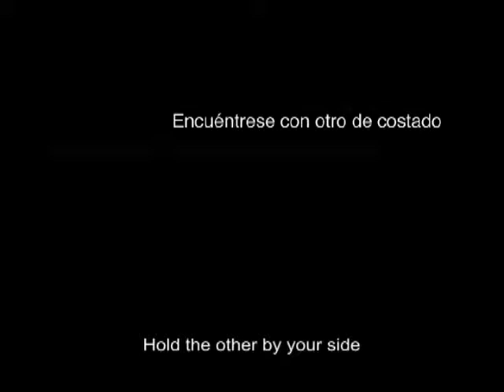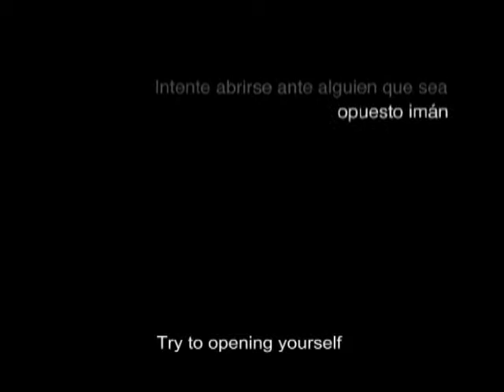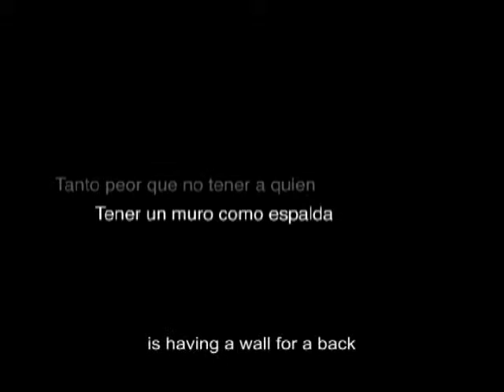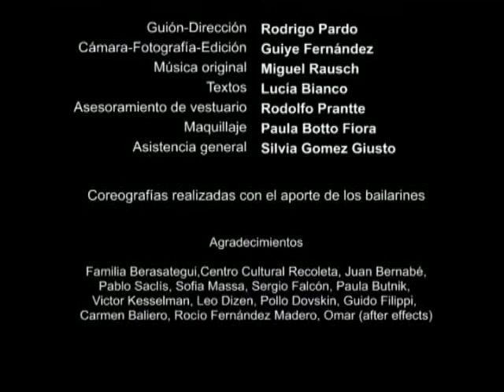DOS AMBIENTES dance video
Script, choreography and direction: Rodrigo Pardo
Camera and editing: Guiye Fernandez
Text: Lucia Bianco
Dancers: Gabriela Lavagnino, Cristina Cortes, Josefina Lamarre, Noelia Leonzio, Diego Poblete,Rodrigo Pardo
This dance-video was filmed in the own choreographer’s flat. It tells how the dance piece Cuadrado Negro Sobre Fondo Negro was made (created in the living room of the same apartment and put into scene after that) and simultaneously presents the real situations that motivated the piece before mentioned. Filmed with a single camera and with a very low production budget, 2 AMBIENTES is a testimony of the artists’ universe, including argentine tango, suprematist painting and even a fight scene at the Batman&Robin style.
If places are filled with the events that have taken place there, how many stories would fit into a 30m² flat?
International Dance Video Festival DanceCameraIstanbul 07 (Jury Prize)
Cinedans Festival 2006, The Netherlands (Jury Prize)